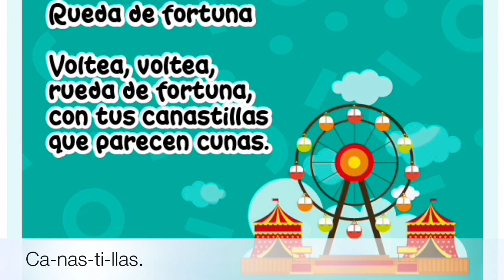2º PRIMARIA- TETRASÍLABA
Reflexionar sobre la división silábica e identificar las palabras tetrasílabas.